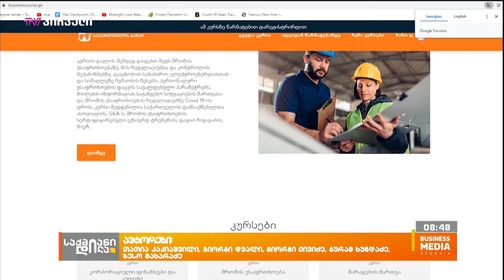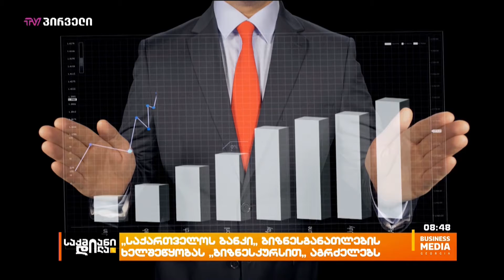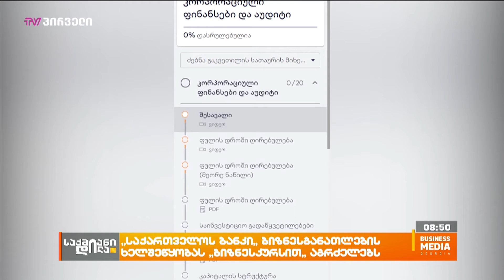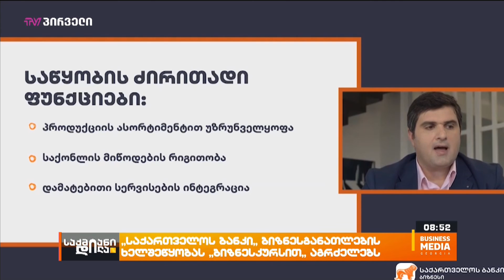“საქართველოს ბანკი” ბიზნესგანათლების ხელშეწყობას “ბიზნესკურსით” აგრძელებს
მომხმარებლის პროფესიული განვითარების ხელშეწყობის და განათლების ხელმისაწვდომობის გაზრდის მიზნით, საქართველოს ბანკმა ახალი შემეცნებით-საგანმანათლებლო პლატფორმა „ბიზნესკურსი“ შექმნა. ბიზნესკურსის გავლა ბიზნესით დაინტერესებულ ნებისმიერ ადამიანს მისცემს შესაძლებლობას, კურსი სრულიად უფასოდ გაიაროს.  პროექტი სამხრეთ-აღმოსავლეთ ევროპის „ევროპული განვითარების ფონდის” მხარდაჭერით ხორციელდება. მისი მიზანია მეწარმეებისთვის რესურსების მიწოდება, ტრენინგების ორგანიზება, ფინანსური მხარდაჭერის შესაძლებლობებისა და სხვა ინსტრუმენტების გაჩენა.